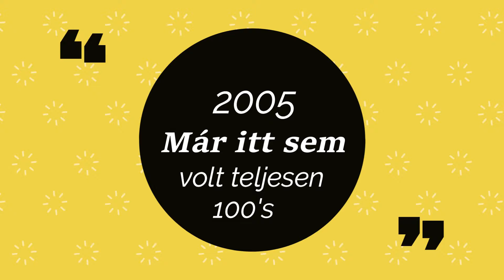A NAPRAFORGÓ 31 ÉVE. (Avagy, hogyan kell hazudni a nap 24 órájában)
A filmben a villámlások nem véletlenül kerültek oda,ahová!